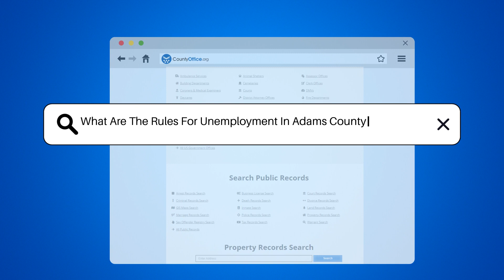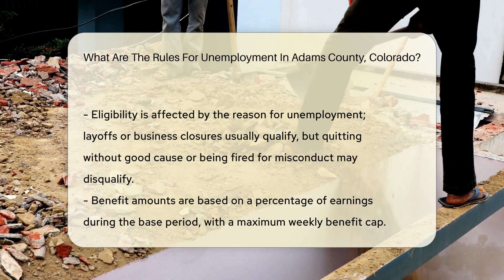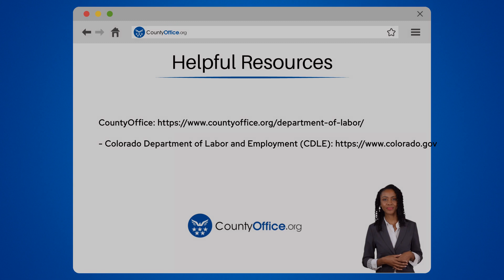What Are The Rules For Unemployment In Adams County, Colorado? - CountyOffice.org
What Are The Rules For Unemployment In Adams County, Colorado? Losing a job can be a challenging experience, but understanding the rules for unemployment benefits in Adams, Colorado, can make this period less stressful. In this essential video, we delve into the intricacies of unemployment benefits in Adams, Colorado, offering a comprehensive guide for anyone facing job loss. From eligibility criteria, such as the minimum amount of wages earned and the necessity of being able and available to work, to the process of filing claims and the importance of actively seeking employment, we cover all you need to know to navigate the unemployment benefits system effectively. Additionally, we highlight the resources and assistance available for job seekers in Adams, including job search assistance and career counseling services. Whether you're recently unemployed or just want to be informed, this video is your go-to resource for understanding unemployment benefits in Adams, Colorado. Don't navigate this process alone; let us guide you through the rules and resources available to support you during this time.